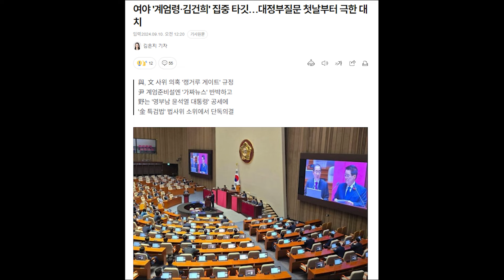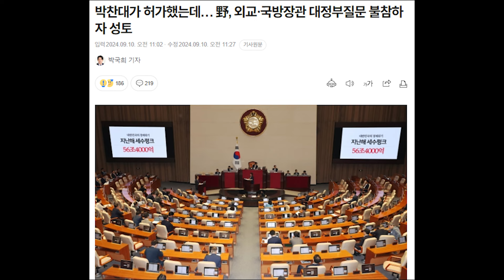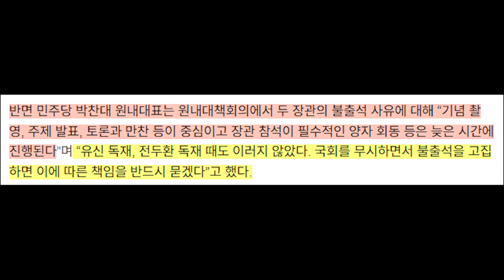민주 황당한 헛발질...박찬대가 허가했는데… 외교·국방장관 대정부질문 불참 맹비난...